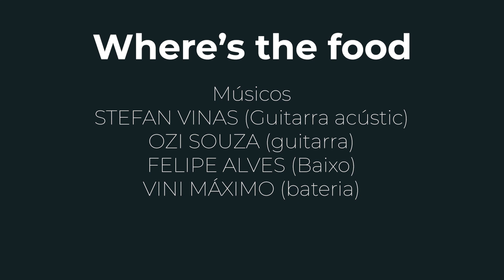W.T.F. - 5TET feat. BIA MORAIS [editais]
Show com releituras de grandes temas do POP e JAZZ em arranjos únicos. // Where’s The Food, convida BIA MORAIS. // Músicos: Stefan Vinas, Felipe Alves, Ozi Souza e Vini Máximo.

Realizado pela Secretaria de Cultura de Barueri, através do Edital da lei federal Aldir Blanc.

Produzido por Vini Máximo.